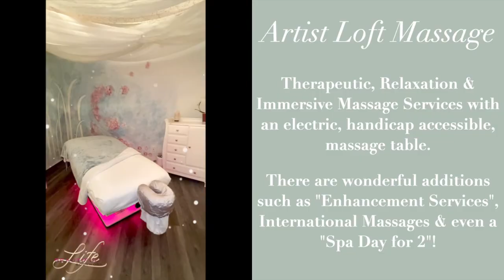Massage Room Tour, Therapy & Luxury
Artist Loft Massage Treatment Room: It’s finally done!

The goal is for every aspect of my clients’ experience to be an extension of my bodywork itself, so I did virtually everything (minus the handsome helper for the flooring) myself. 🤓😇🥳

0 New super comfortable massage table: extra wide, handicap accessible w/ moving parts, chest piece that decompresses for comfort while face down

0 Custom fit luxury linens, the crème brûlée of sheets! (More eco-consciously made & last longer than cotton, or bamboo sheets!)

0 Wall mural

0 Faux marble top painted furniture for a uniform & chic look

0 The beloved sheer fabric canopy 🤩

0 Comfortable grey wood flooring

Also featuring…

0 Real silk face cradle covers created by my cool artist neighbor Megz Burton (more on that to come!) ✨🤍✨💛✨￼